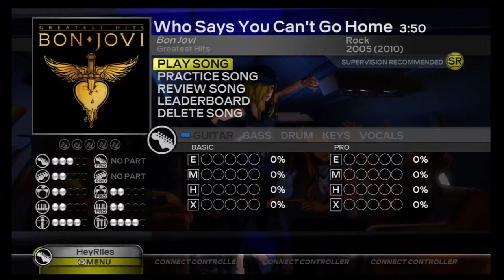Bon Jovi - Who Says You Can't Go Home - Rock Band Expert Guitar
This is a song licensed by and currently available in the video game Rock Band. Oh no! This is a sightread of a song, and is not meant to display score

I'm so hungry. Like, my stomach won't stop growling. But I need to finish these songs